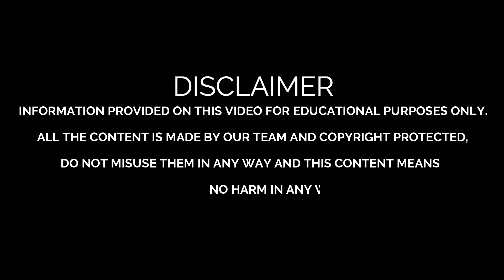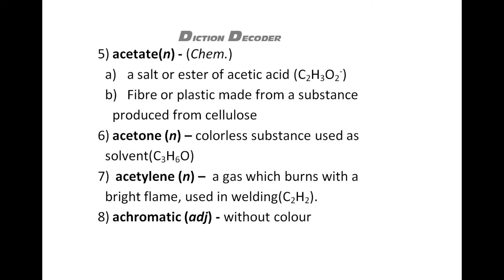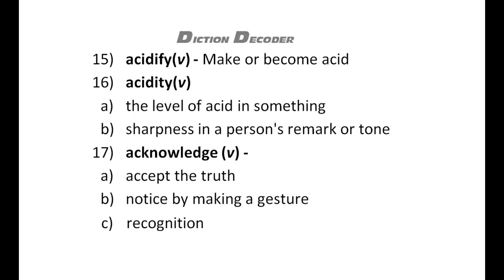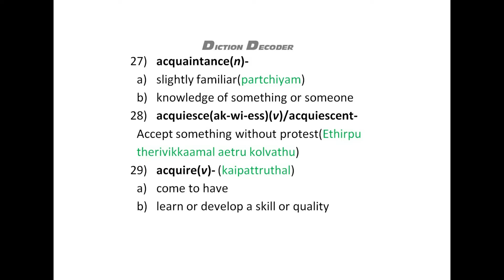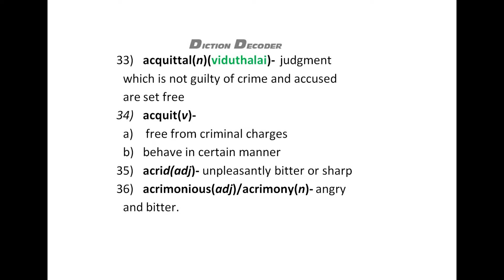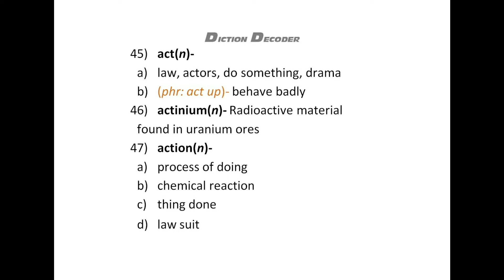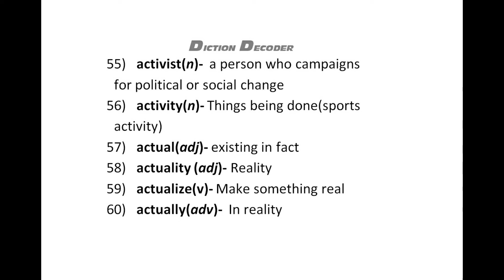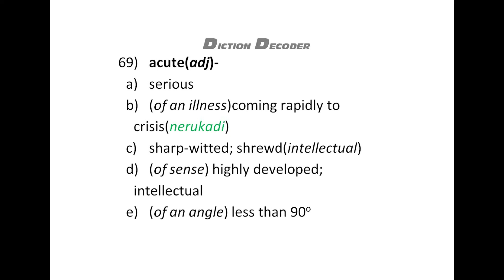ACE TO ACUTE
4th video of diction decoder,
In this video, ace to acute words of English vocabularies are described in Thamizh